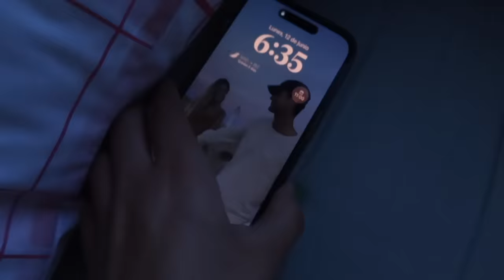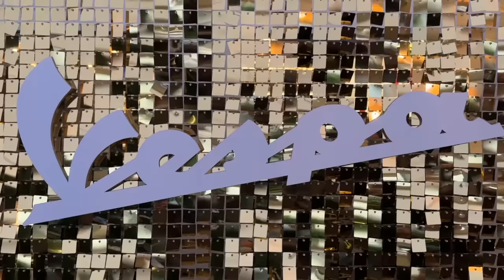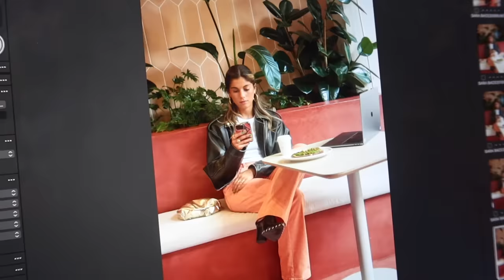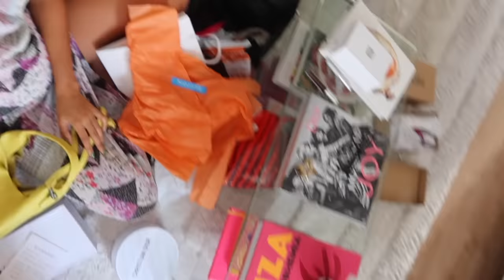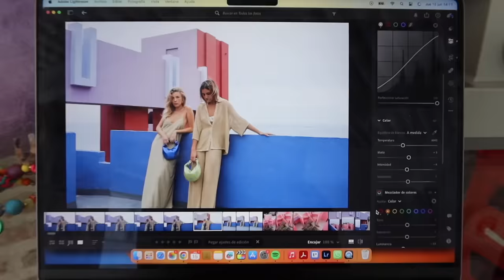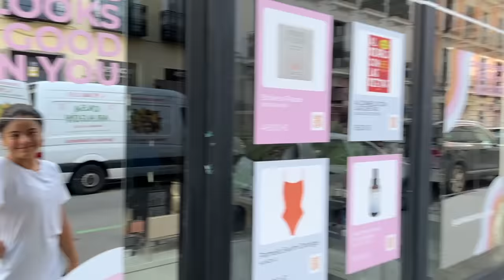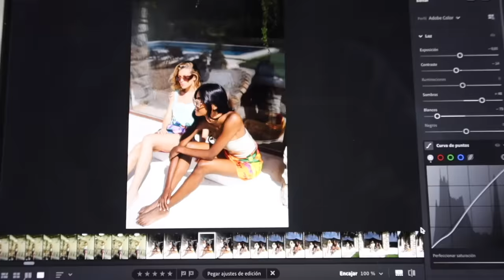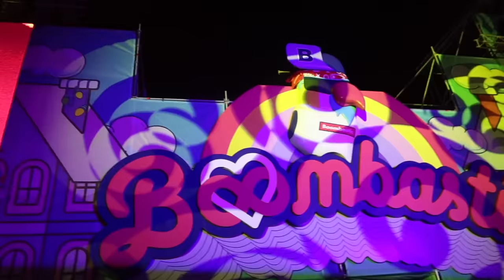WEEKLY - semana intensita, shooting, rodaje, festival, viajes, eventos...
Hola chicas!!

Antes de nada, perdón por subir este vlog una semana más tarde pero como veréis fue una semana muuuyyy intensa y me he tomado esta semana 100% de relax!! espero que os guste mucho!